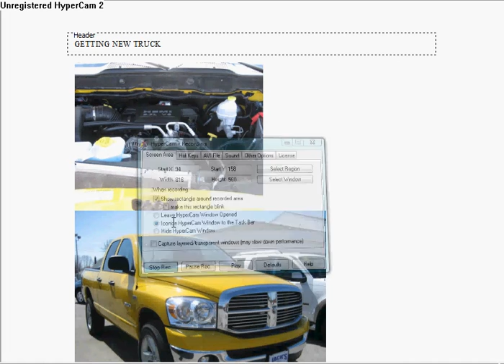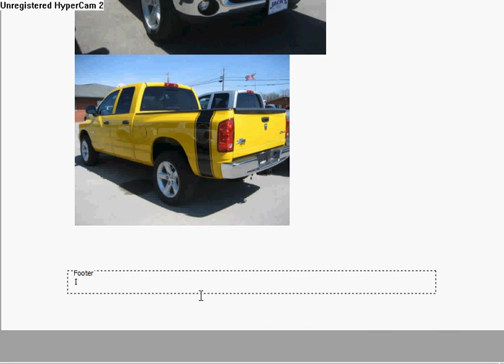New truck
new dodge ram